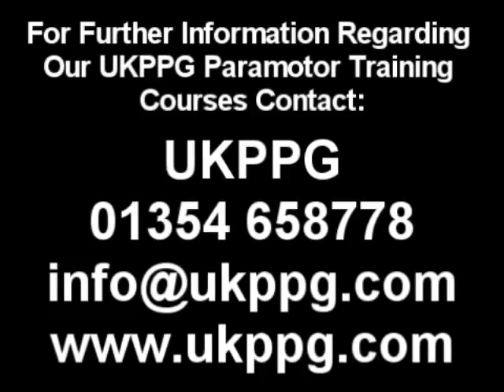75 Nigel Hackett 1st Day Training 1mph Wind, Forward Launching Pictures & Video)